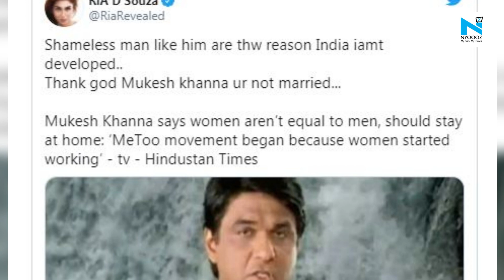Shaktimaan actor Mukesh Khanna blames ambitious women for MeToo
Popular for his role as Shaktimaan, actor Mukesh Khanna has irked social media users by blaming women for Me Too cases. The actor said that the MeToo movement in India began because women started working outside the house.